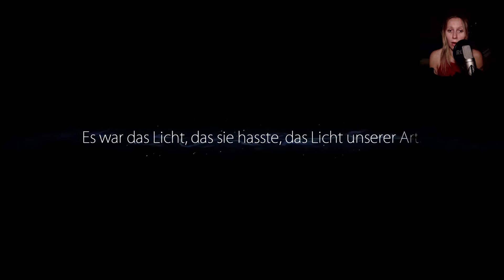ORI AND THE BLIND FOREST [Facecam] [Gameplay] #028 Endlich... [deutsch]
Let´s Play Ori and the Blind Forest. Ein toll umgesetztes fantasievolles Jump and Run Game mit bewegender Story dahinter. Und dennoch bringt es mich an den Rande des Wahnsinns.